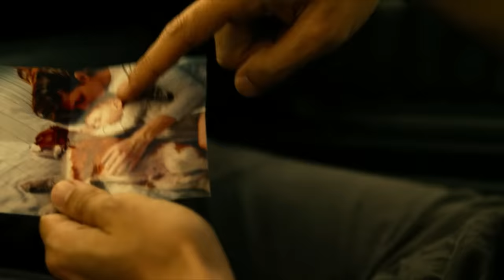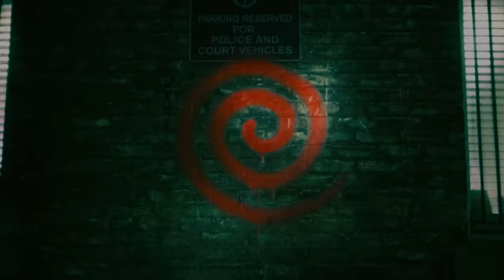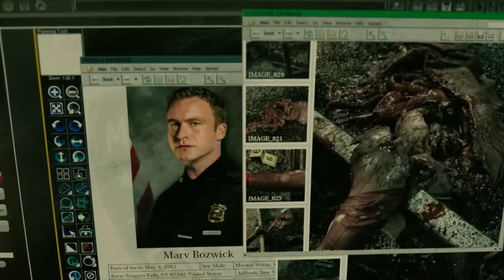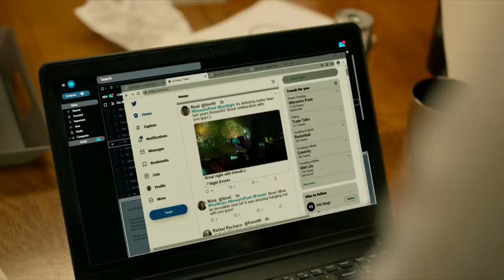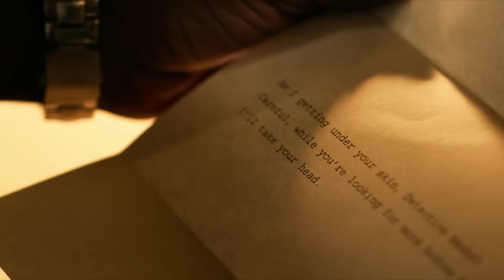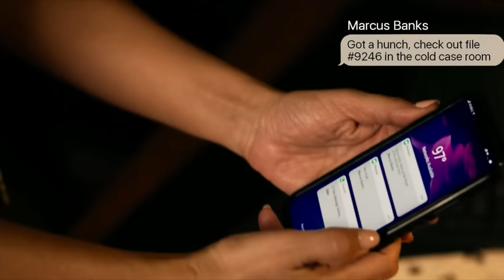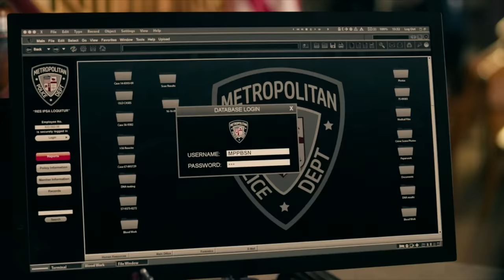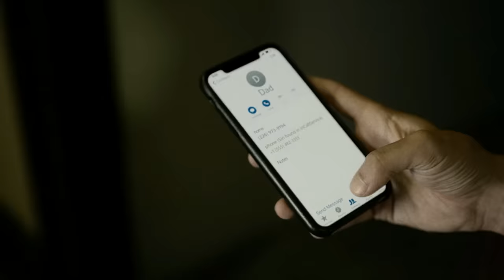Spiral: Saw (2021) Film Explained in Hindi/Urdu | Spiral from the Book of Saw Summarized हिन्दी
Spiral: Saw (2021) Thriller movie explained in Hindi Urdu. The American Horror Thriller film “Spiral: From the Book of Saw” story summarized with a complete ending in हिन्दी explanation. The Plot is about a criminal mastermind who plays very dangerous games to punish the bad guys especially cops who are dishonest in their job duties because that Killer wants justice. He still gives his victoms a chance to save their life. But these traps are so difficult that escaping alive from them is not a child's play. The new enigmatic killer is systematically ensnaring the city's policemen one by one in a manner reminiscent of Jigsaw from the Saw series. Seeing all this happening, a young police officer starts the investigation of this case. But sadly he sees his comrades dying in front of his eyes. What could be the reason behind all of this? This movie hasn't disappointed me either because Spiral is just as smart as Jigsaw and its sadistic games are more entertaining than ever.

I would say that you should definitely see this film in theaters because the experience of this movie is completely different there. Apart from this, if we talk about acting, then the acting of Chris Rock and Samuel L. Jackson seems absolutely real to us and we are compelled to watch this sequel of Saw till the end. As usual, the ending of this franchise is jaw-dropping here and full of suspense.

Credits:

Images and footage Source: Lionsgate
Director: Darren Lynn Bousman
Produced by: Twisted Pictures , Mark Burg , Oren Koules , Zagora
Writer: Josh Stolberg